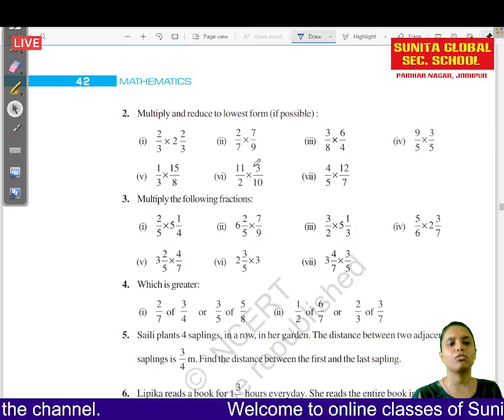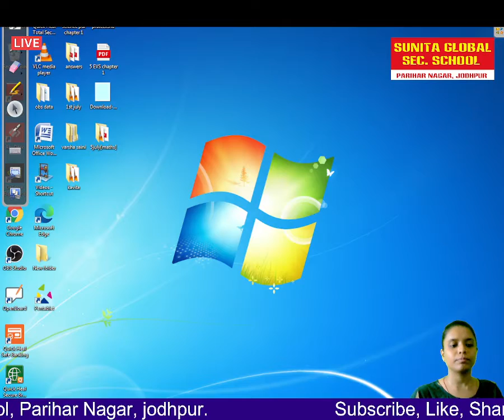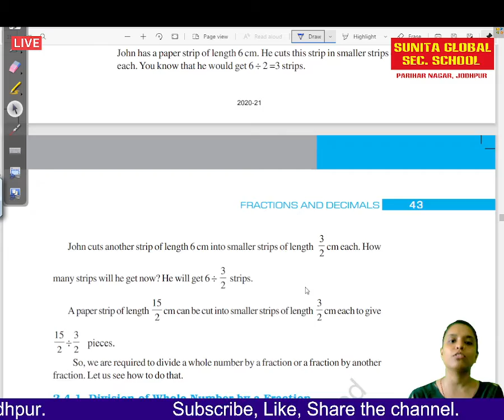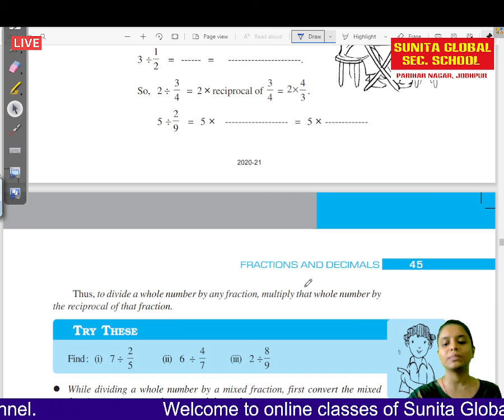Class 7 NCERT Maths Chapter 2 Fraction and Decimals Part 6 by varsha saini